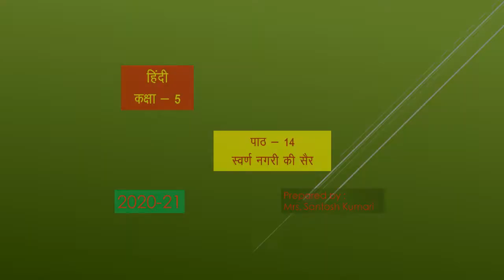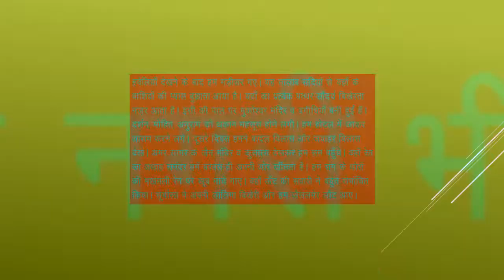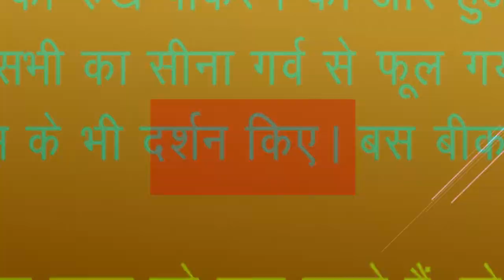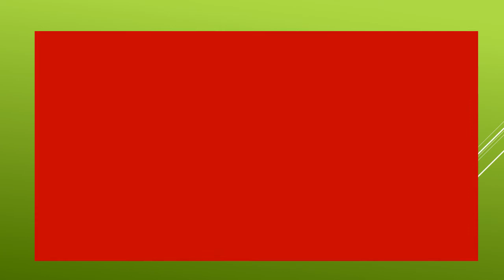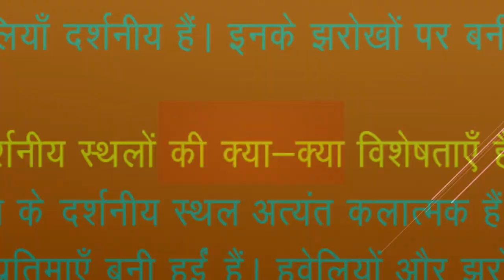St. Xavier's Mahwa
Hindi lit  class V Ch  14